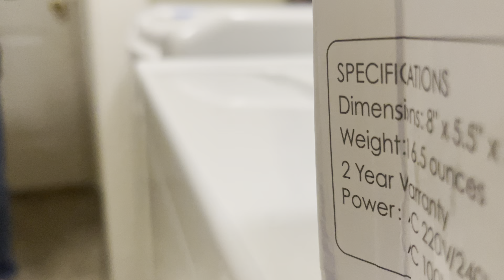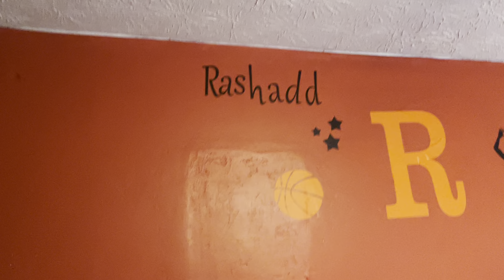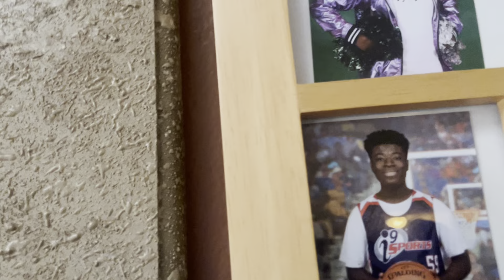Kid Gets Basketball playing Bedroom name Rashadd I Fun Friend Five [Original]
Kid Gets Basketball playing bedroom name Rashadd I Fun Friend Five today video